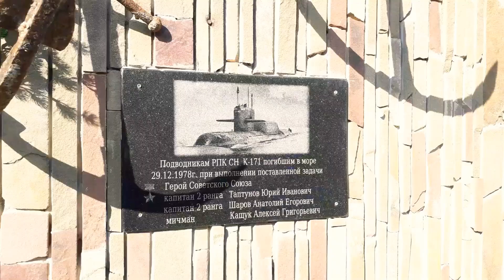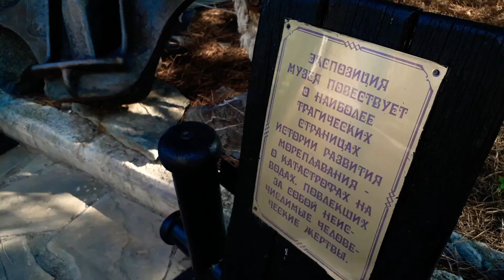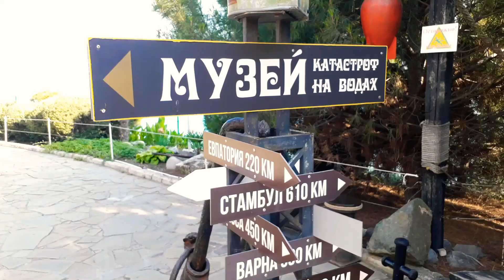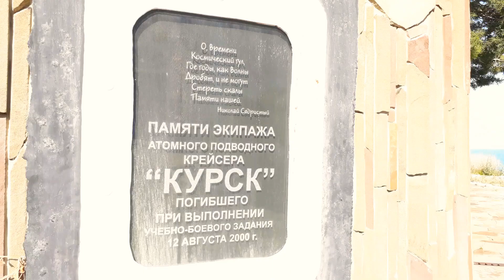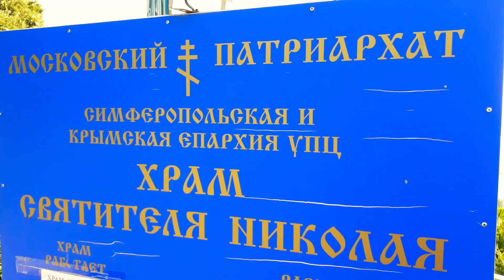Крым. Храм-маяк св.Николая. Малореченское, под Алуштой.